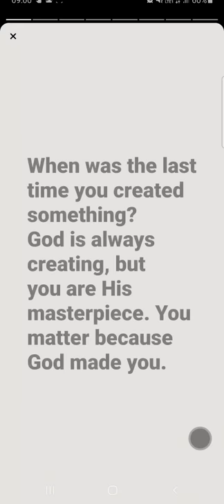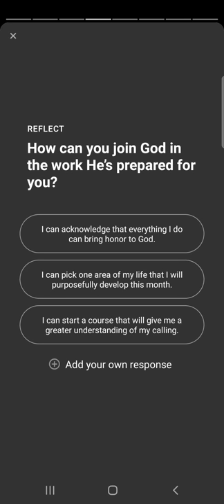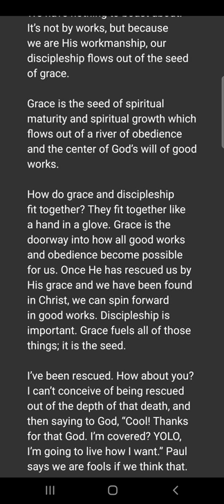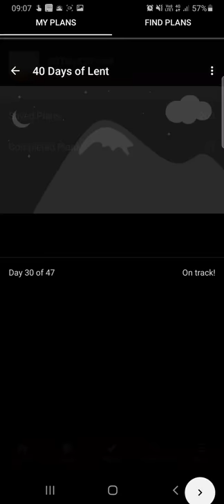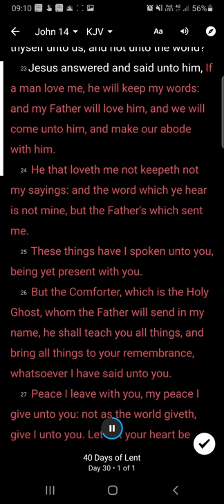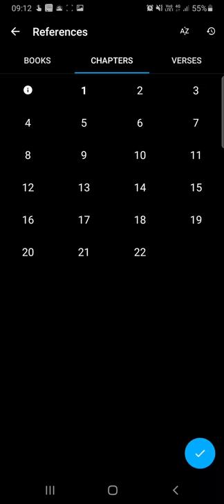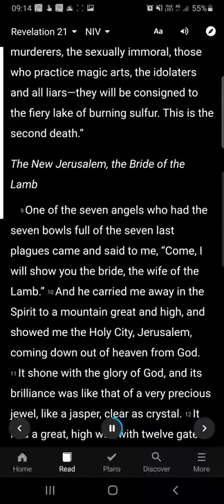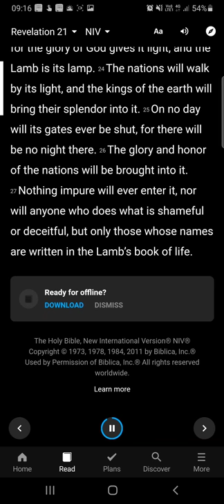Prayers and Devotion 20th March 2021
I love God and he will lead and I will follow 🕊🙏❤